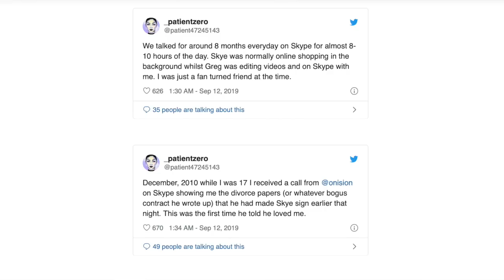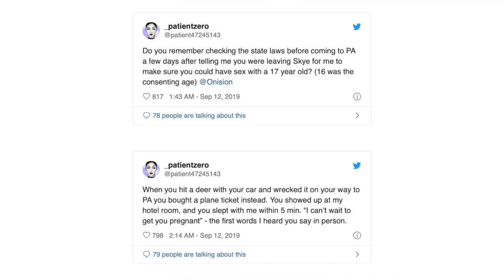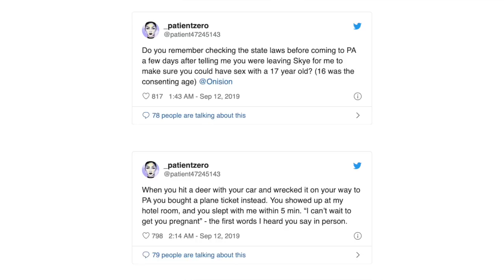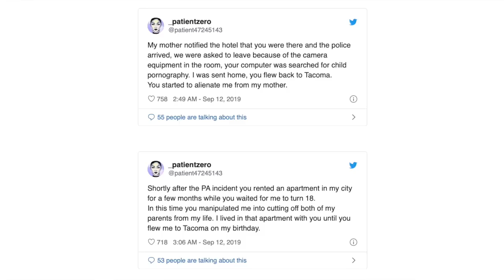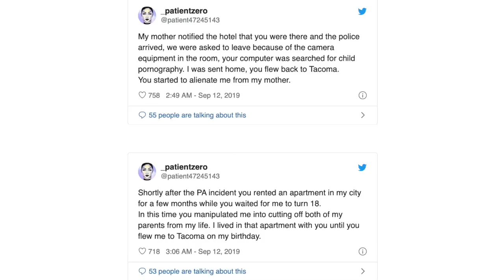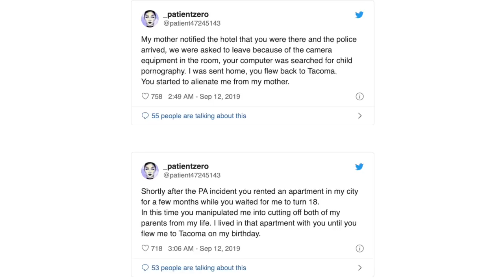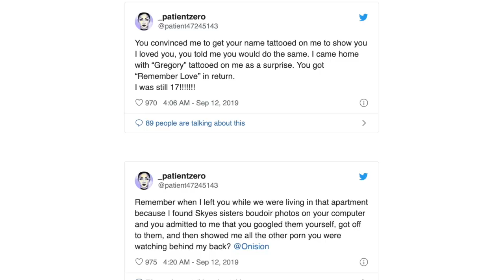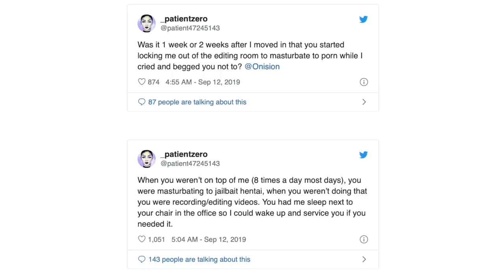Analysing Onision's alleged abuse of Shiloh Part 1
In this video I look at Shiloh's tweets, describing her alleged abuse by the YouTuber who calls himself Onision and I consider the role each of them might have played in the relationship.

I have a BSc (Hons) in Psychology, have trained and worked as an ABA therapist and I have a post graduate diploma in Integrative Counselling and another in Counselling Psychology. I have done extensive research on narcissism and the effects of narcissistic abuse. I work as a coach specifically with people who have experienced narcissistic abuse.